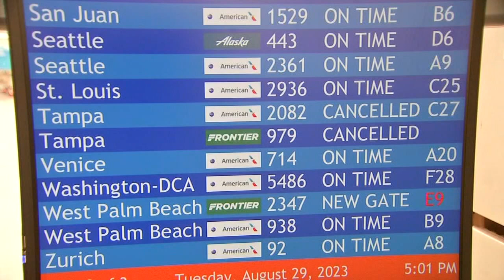Hurricane Idalia causes airport disruptions ahead of holiday weekend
Hurricane Idalia is forecast to make landfall Wednesday morning in Florida's Big Bend area, north of Tampa.

More than 800 flights were canceled across the U.S. as Idalia churned closer to the coast. So far, there were 25 cancellations on Wednesday morning at Philadelphia International Airport.